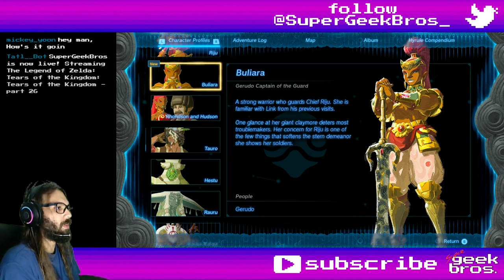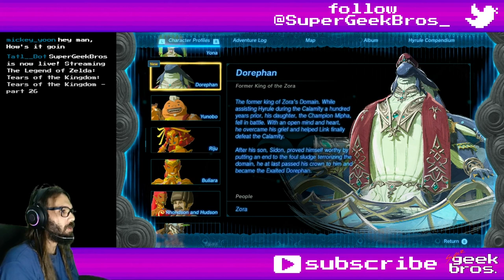Gerudo Standing Ground! Zelda: TotK | part 79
In this video we'll defend Gerudo Town against the Gibdo attack.

If you need to find something, here's what happened in this video:
00:00 - start

Story, Quests and some Mini-Games:
00:15 Riju of Gerudo Town - update
15:34 update (Gerudo Town defense)

08:42 Mirror
09:01 Gerudo Shield
20:37 Gibdo Wing

19:58 Moth Gibdo

Random comments, interesting dialogues, places, fails and epicnesses:
09:14 chest - 100 Rupees (misseable)
09:20 chest - Electric Lizalfos Horn (misseable)
09:29 chest - Topaz (misseable)

Title: Gerudo Standing Ground! Zelda: TotK | part 79